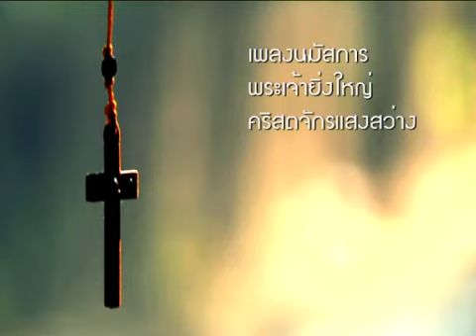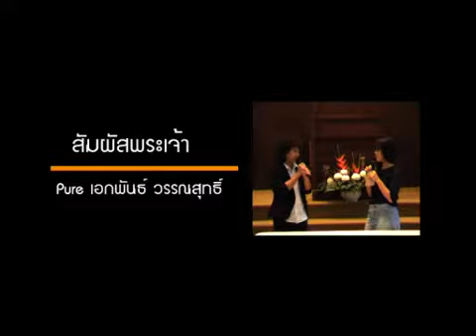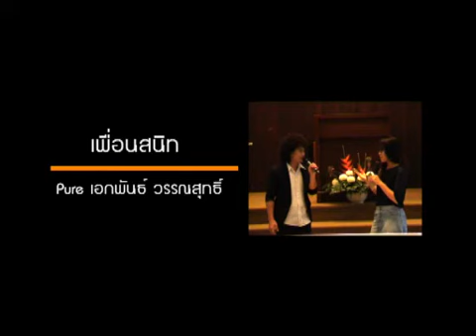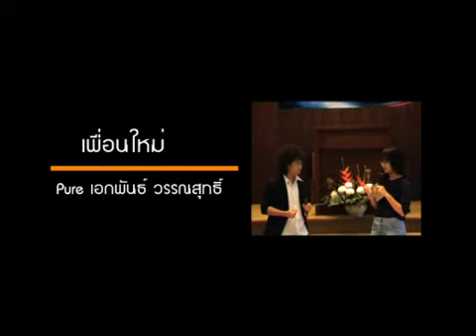Worship "Sacred Light Church" 3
Pure KPN : เพลงชีวิตคือความหวัง